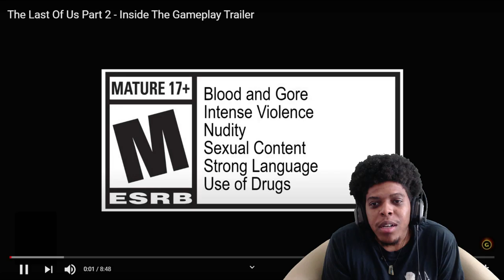The Last of Us Part 2 Inside The Gameplay Reaction!! & Discussion!!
naughty dog
the last of us part 2 new inside the gameplay trailer
the last of us part 2 new gameplay
the last of us part 2 ps4 pro
the last of us part 2 spoilers
the last of us part 2 trailer reaction
the last of us part 2 story trailer reaction
the last of us part 2 release date
the last of us part 2 demo
the last of us part 2 new news
the last of us part 2 gameplay trailer